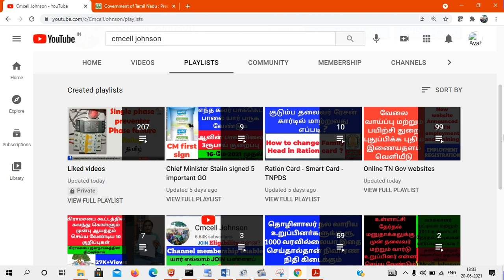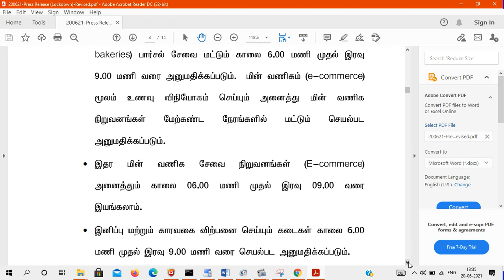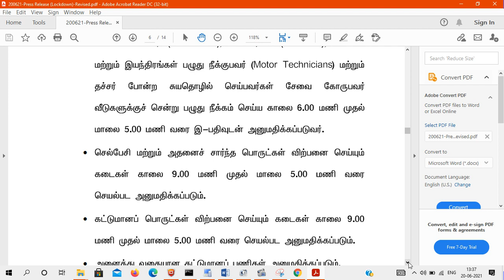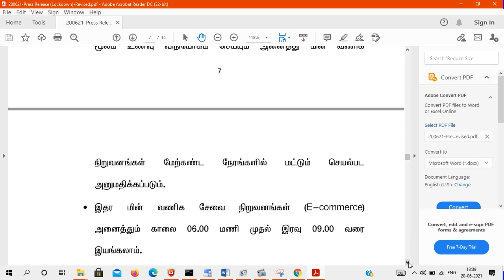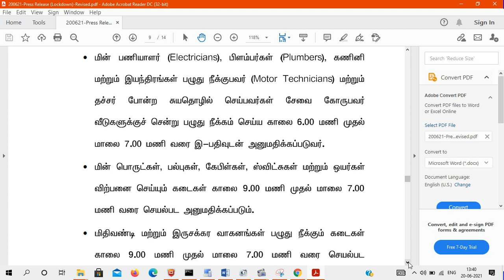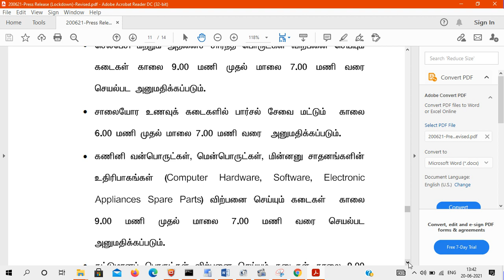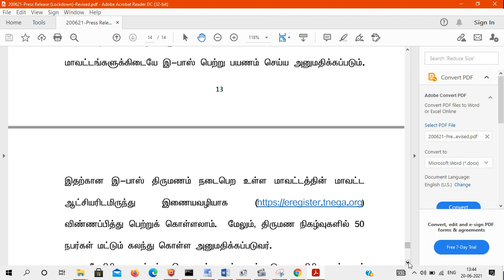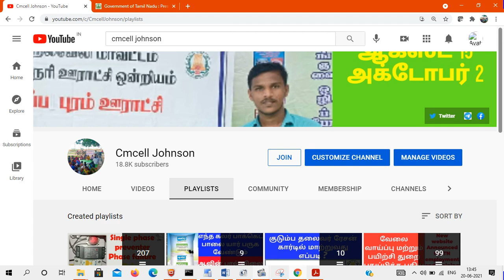4 மாவட்டத்திற்கு மட்டும் பேருந்து சேவை அனுமதி மற்ற மாவட்டத்திற்கு ஊரடங்கு மேலும் சில தளர்வுகளுடன்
Again lock down 7Days  Extended with some conditions  4 மாவட்டத்திற்கு மட்டும் பேருந்துசேவை அனுமதி மற்றும் இ-பதிவு தேவையில்லை மற்றும் 23 மாவட்டத்திற்கு
ஊரடங்கு மேலும் சில தளர்வுகளுடன்
மற்றும் 11 மாவட்டத்திற்கு ஏற்கனவே கொடுத்துள்ள தளர்வுகளுடன் 7நாட்கள் நீட்டிப்பு எது இயங்கும் எது இயங்காது    ( lockdown 21062021 to 28062021  )

Again lock down 7Days  Extended with some conditions  ஊரடங்கு மேலும் சில தளர்வுகளுடன் 7நாட்கள் நீட்டிப்பு எது இயங்கும் எது இயங்காது    ( lockdown 14062021 to 21062021  )

Again lock down 7Days  Extended with some conditions  ஊரடங்கு மேலும் சில தளர்வுகளுடன் 7நாட்கள் நீட்டிப்பு எது இயங்கும் எது இயங்காது    ( lockdown 07062021 to 14062021  )

Full lock down Again 7 Days | முழு தளர்வுகளற்ற ஊரடங்கு 7 நாட்கள் மேலும் நீட்டிப்பு எது இயங்கும் எது இயங்காது  ( Full lockdown 3152021 to 07062021  )

முழு தளர்வுகளற்ற ஊரடங்கு 7 நாட்கள் எது இயங்கும் எது இயங்காது Full lockdown 24052021 to 30052021

திருமணத்திற்கு செல்வதற்கான இ_பதிவில் புதிய கட்டுபாடுகள் என்ன ? How to apply Covid_19 travel Epass for marriage